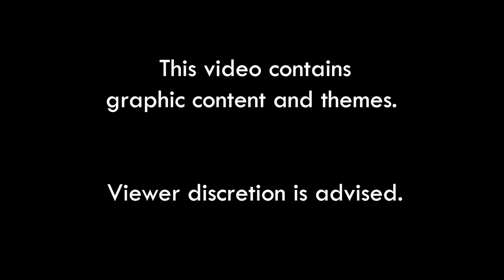Rammstein "Deutschland" REACTION & ANALYSIS by Vocal Coach / Opera Singer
I was very nervous to jump into this pond, having heard Rammstein as a youngling and not understanding or respecting Till Lindemann's vocals.  Boy was I wrong.  This song was so deep and constricting which tore my insides to shreds. . . there's so much emotion laced within.  Everyone can thank our Patrons who watched this video and gave me the thumbs up that it should be posted.

Join professional opera singer Elizabeth Zharoff, as she listens to Rammstein for the first time, performing "Deutschland”.
Performed by Rammstein - Words and Music by Rammstein